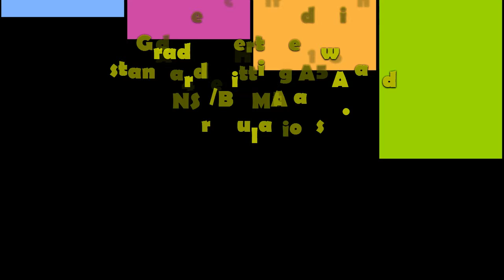Global Door Controls TC512-DU TC500 Series Grade 1 Commercial Closers